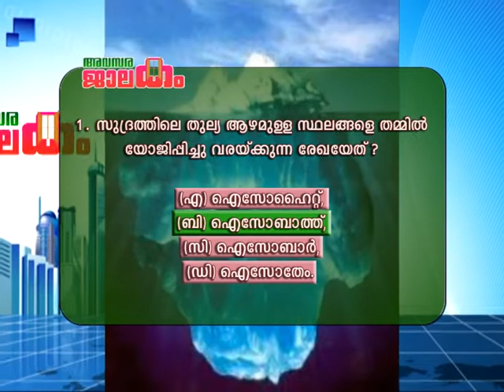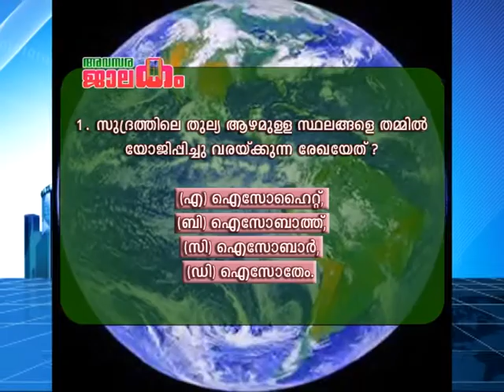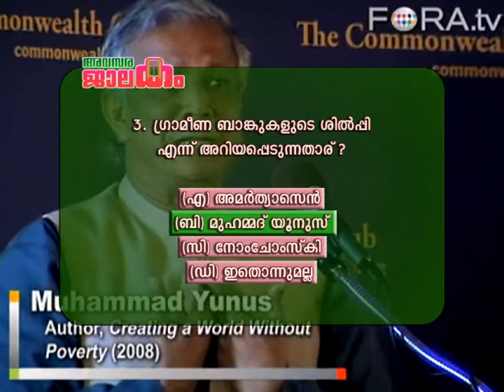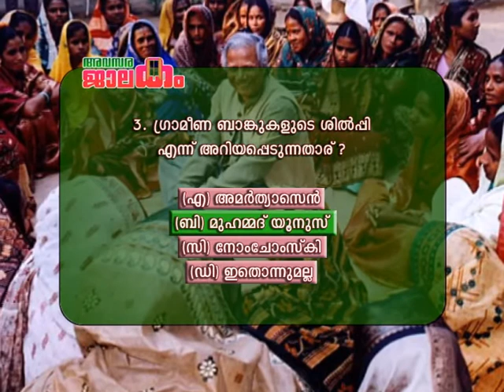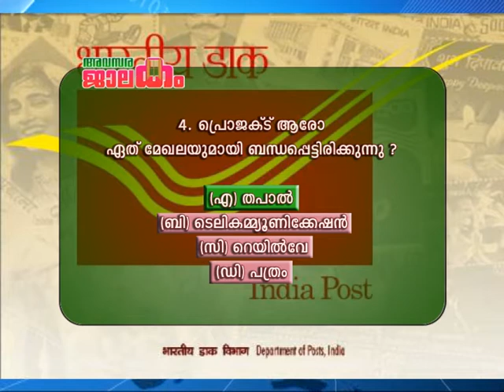Manu Rappal - GK - Ariyam Valaram 20120612.mpg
This is a program telecasted through local channels for students trying for competitive exams like psc, bsrb, ssc,...